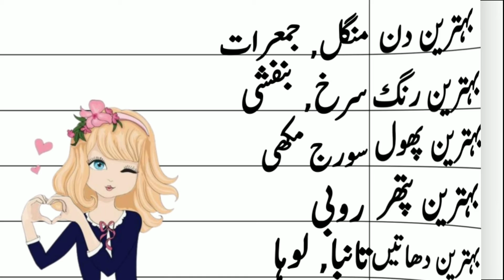Aima Name Meaning in urdu Aima Naam ka Matlab kya hota hai